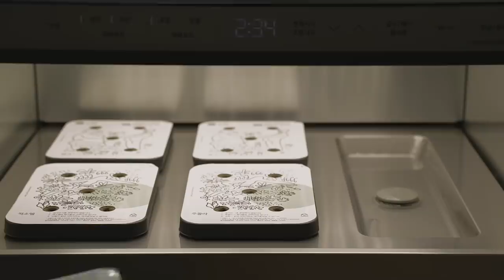파스타는 사드세요… 제발 : Homemade fresh floral pasta | Honeykki 꿀키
집에서 직접 파스타를 만들기 위해 지난 10월부터 LG틔운 으로 꽃과 허브를 키우기 시작했는데요. 드디어 파스타를 완성해서 영상을 올립니다.

In October, I started a flower and herb garden using LG tiiun to make handmade pasta. It is finally done, so here’s the video.

 제가 매년 베란다텃밭(?)이라고 하기엔 조금 작은 화분에 2~3가지 허브를 키우고 있는데, 5월에 시작해서 날씨가 추워지는 10월에만 허브를 키울 수 있었거든요. 근데 LG 틔운을 직접 사용해보니 계절, 날씨, 채광과 상관없이 물과 영양제만 주면 알아서 자라는 시스템이라 정말 편했어요.  사실..’내가 뭘 키우고 있었나?' 싶을정도로 까먹고 있다가 물부족 알람이 뜰 때만 물과 영양제를 채워주면 되니까 식물 초급자에게 정말 좋을 것 같다는 생각을 했습니다.

Each year I grow 2~3 kinds of herbs in my little garden in the veranda, but I could only grow them from May~October when it’s not too cold. Using LGtiiun, all I needed was to water it; weather and lighting control was all done for me. I would actually forget that I grow plants until the alarm rings for water, so I think this is great for gardening beginner as you only need to add water and nutrients.

파스타는 처음엔 세몰리나 밀가루만 100% 사용했는데, 핸들링하기 힘들어서 중력분을 조금 섞어서 만들었어요. 파스타 반죽까진 쉬웠는데, 제면기 돌리는게 생각보다 힘들어서 파스타 몇 번 만들고나니까 알이 배기더라고요. 약간 근육 펌핑된 느낌? ㅋㅋ 그래도 힘든 만큼 맛있는 파스타가 나와서 행복했습니다. 허브 파스타를 처음 봤을땐, SNS용? 보여주기식인가? 생각했는데, 씹을때마다 허브향이 나는게 정말 맛있었어요! 토마토처럼 맛이 강한 소스보단 그냥 버터+레몬소스나 알리오올리오로 해먹는게 가장 허브파스타를 맛있게 즐길 수 있을 것 같습니다.

I started with just semolina flour in the pasta dough, but it was tough to handle so I added a bit of all-purpose flour. The dough making was easy but using the pasta press was quite a challenge and my arms got sore. They got pumped a little lol. But all the hardwork paid off with the delicious pasta. When I first saw herb pasta, I thought it was more for Instagram, just for the aesthetics… but with every bite, I got a burst of herby flavor that I loved. I recommand cooking herb pasta in lemon butter sauce or alio e olio rather than tomato sauce, which can be too strong.

나의 식물생활 파트너🌱
LG틔운 오브제컬렉션이 궁금하다면?